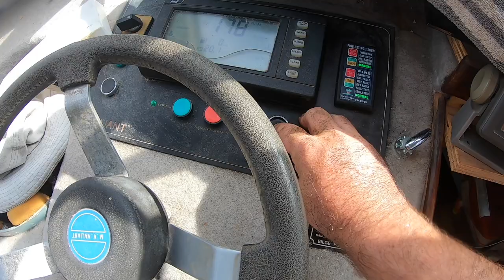BREAKDOWN - Raw Water Pump Failure and Repair. Detroit 60 Series Fishing Charter Coral Bay WA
We had our main raw water pump fail while on charter. We here able to get her back in and this video is of the replacement of the pump.

Fishing out of Coral Bay Western Australia, Seaforce Charters is a family run fishing charter business. We fish from our 50ft Westcoaster "Valiant". These videos are shot and edited by myself Adam Cottrell. I enjoy my fishing but most of all I enjoy sharing it with other people. The main reason I make these videos is I enjoy it. I hope some of you guys do to. Not all fishing I try to give a little bit of the behind the scenes stuff and what is actually involved in running a fishing charter. I have lived and fished Coral Bay for over 10 years. Right in the middle of the Ningaloo Reef, Coral Bay Western Australia is a premier fishing location. We are lucky to have a huge range of species available to us. We mainly target Goldband Snapper, Red Emperor, Rankin Cod, Robinson Sea Bream, Rosey Jobfish, Spangled Emperor just to name a few. We also do some game fishing where we mainly target Black Marlin out of Coral Bay. But on our trips to Exmouth we also see Blue Marlin, Striped Marlin, and Sailfish. As well a bycatch such as Wahoo, Mahi Mahi, Yellowfin Tuna and Spanish Mackerel. You will also see us targeting some of the Deep Drop species such as Ruby Snapper, Flametail Snapper and Eight Bar Cod.